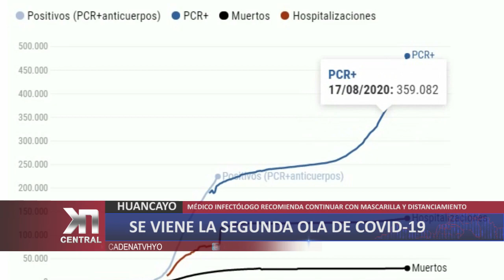HUANCAYO: Se viene la segunda ola de COVID-19 | KDNA NOTICIAS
El médico infectólogo Raúl Montalvo Otivo responsable del tratamiento de pacientes Covid-19 en el Hospital Regional Daniel Alcides Carrión advirtió a la población ante la declaración del Gobierno Central sobre el levantamiento de la cuarentena focalizada, explicó que el comportamiento del virus en otros países se vio que después de culminado la cuarentena, se incrementaron los casos, como ejemplo tomó los países como Alemania e Italia dónde tuvieron más casos que en la primera etapa.